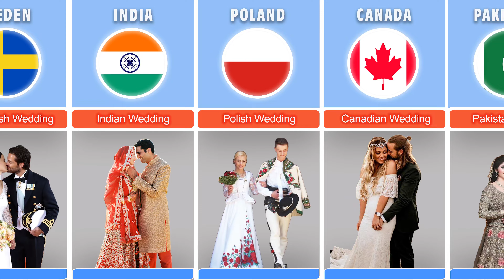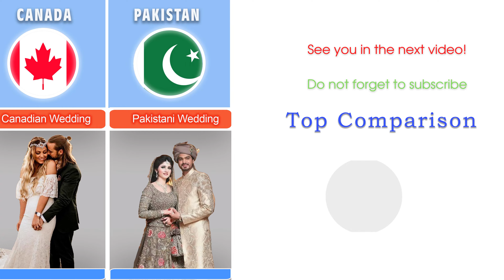Wedding Dresses of the Peoples of the World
Wedding Dress From Different Countries